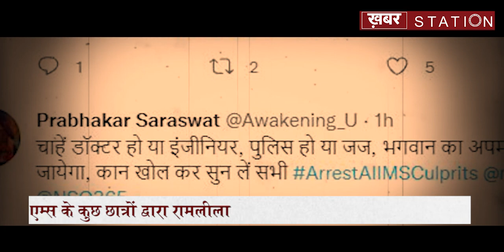AIIMS में नाटक में ऐसा क्या हुआ जो हंगामा मच गया || Khabar Station